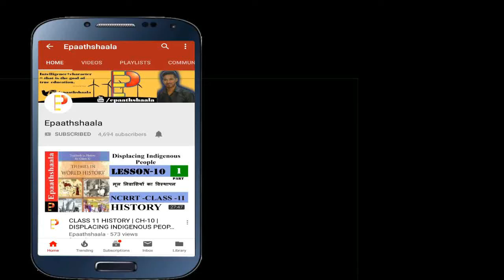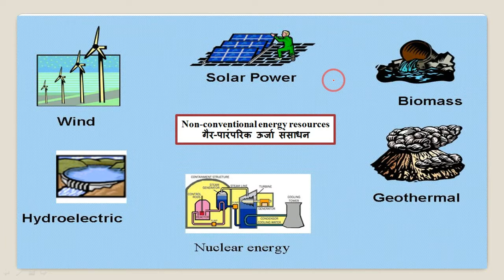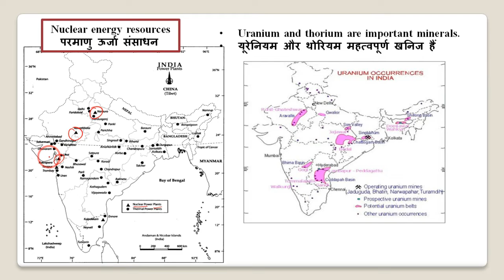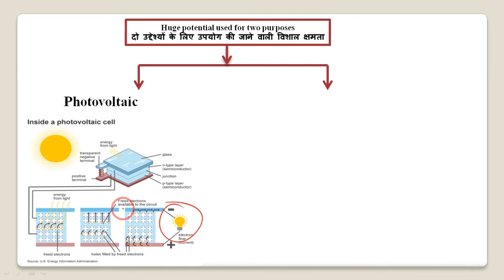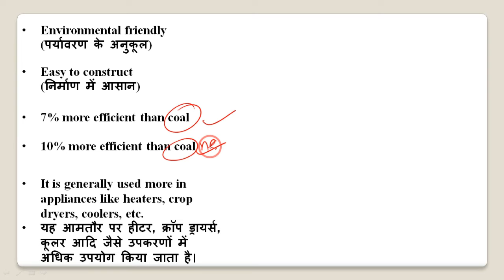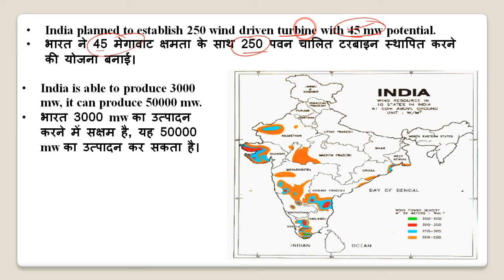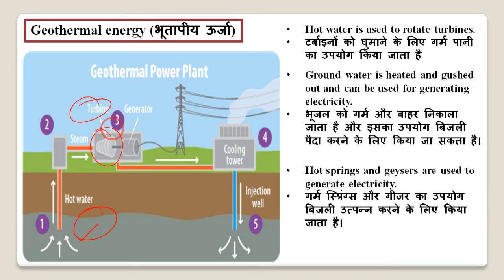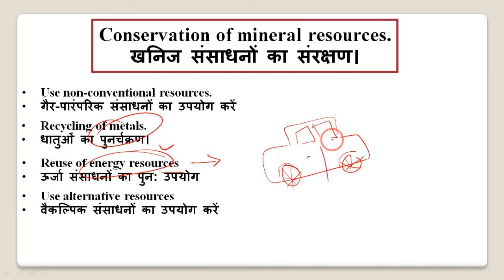NCERT Chapter 7 Mineral and Energy Resources | Class 12 Geography | Part- 4 | Epaathshaala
Namaskaar Dosto, is video mein aapse class 12 POL. SCIENCE ke Chapter 7 Mineral and Energy Resources ke bare me baat karunga. Mujhe umeed hai ki yeh video aapko pasand aayegi.

Best wishes
VIJAY KUMAR

Most Important question Chapter 7 Mineral and Energy Resources

Q.1 Name the sources of non-conventional energy.
Q.2 Name the areas where natural gas is found.
Q.3 When was the first Atomic Energy Commission established and where?
Q.4 Solar energy is the hope of future. Discuss.
Q.5 Name the agencies involved in exploration of minerals
Q.6 Differentiate between ferrous and non-ferrous minerals.
Q.7 Why is conservation of minerals essential in India? How can we conserve them? Explain in two points.
Q.8 Describe the uneven distribution of mineral and energy resources in India by giving suitable examples.
Q.9 How is wind energy a better source of energy? What achievements have been made by India in the field of wind energy?
Q.10 On the given political outline map of India, locate and label the following with appropriate symbols.